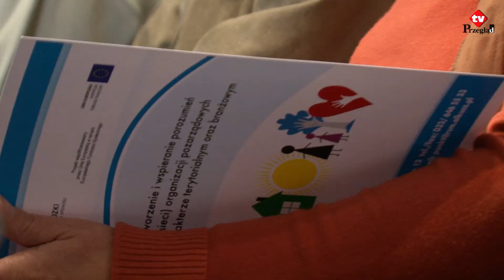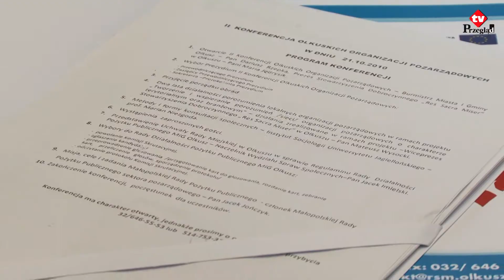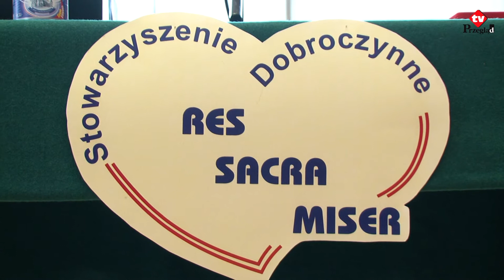Wspólnie można więcej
Dwa lata trwała realizacja projektu „Tworzenie i wspieranie porozumień (sieci) organizacji pozarządowych o charakterze terytorialnym oraz branżowym". Przystąpiło do niego 29 olkuskich organizacji pozarządowych. Głównym celem było zintegrowanie działań stowarzyszeń i samorządu lokalnego. Końcowym rezultatem tego projektu była II Konferencja Olkuskich Organizacji Pozarządowych, na której podsumowano osiągnięcia tego projektu. Według jego liderów, czyli Stowarzyszenia Dobroczynnego Res Sacra Miser, udało się zdiagnozować najważniejsze problemy w zakresie działań stowarzyszeń i pomóc w ich rozwiązaniu. Głównymi problemami okazał się: brak wiedzy, wyposażenia i infrastruktury. Początki nie należały do łatwych, ale wytyczone cele udało się zrealizować.